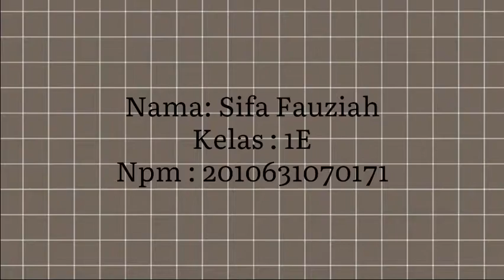SPATIAL CONCEPTS || Combination Stesp and Hand Volleyball Pass